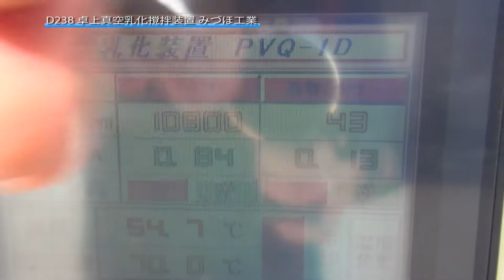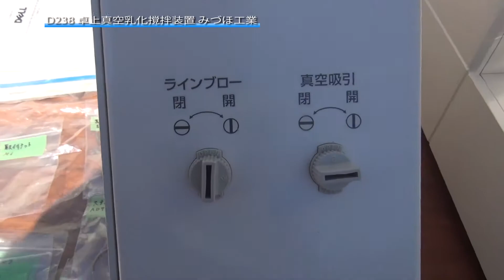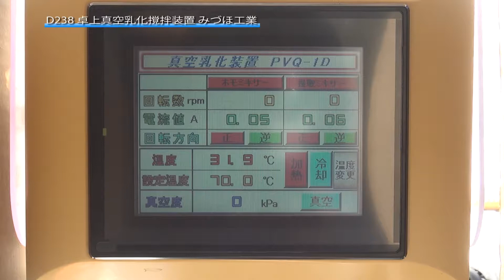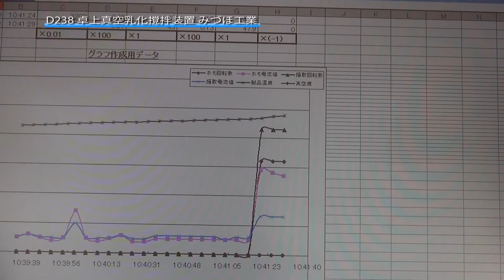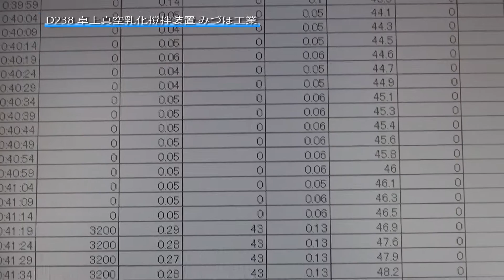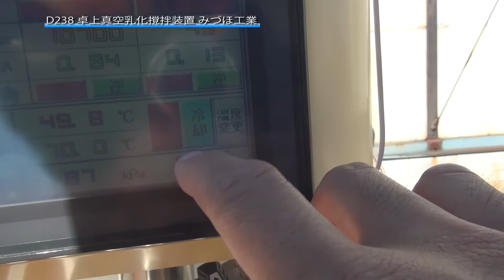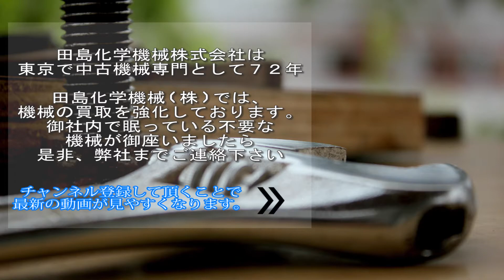【真空乳化】D238 卓上真空乳化撹拌装置 みづほ工業 中古機械 買取 田島化学機械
詳しくは弊社ホームページ、混合撹拌機の欄　D238　をご覧下さい。